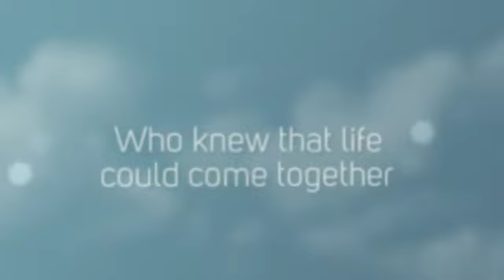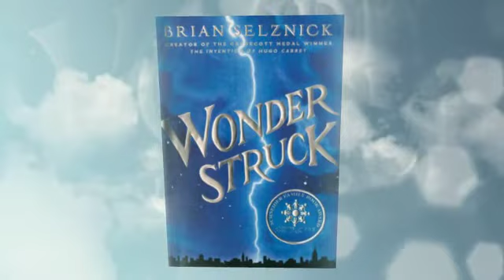Wonderstruck Book Trailer